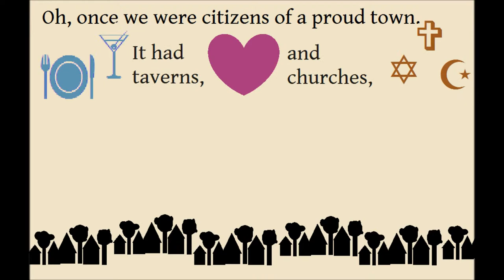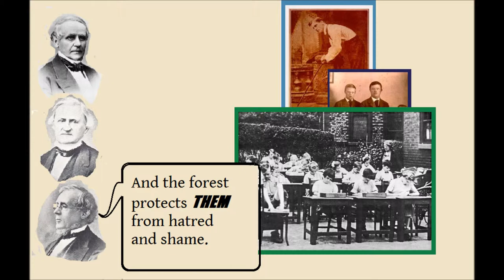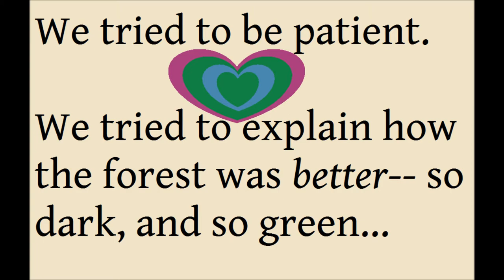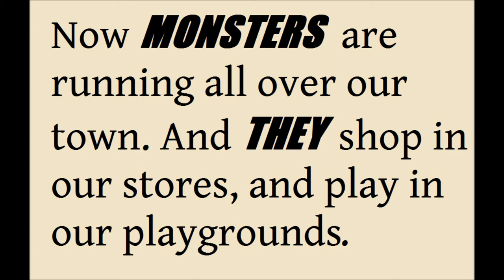The Very Sad Tale of Monsters in Our Town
The word "monster" comes from the Latin for "omen" or "sign": -- monstrum (the root of the words de-MONSTR-ate, and MON-i-tor), and originally referred to livestock or humans born with a variety of physical deformities, since the ancient Romans believed such births were omens that the gods were planning on punishing the people with an even greater calamity. ...It was only natural, then, that people would want to hide their "monsters," and pretend they weren't born at all, in hopes that the gods would forget which village was next in line for punishment.

Fortunately, our understanding of the world has evolved in the last 2,000 years or so, and (most) people no longer believe that disability is a punishment for sin. *Unfortunately*, the underlying belief that "It's better for Society as a whole if the Disabled remain as invisible as possible," persists. The responsibility of overcoming disability's stigma (divine mark) is still piled onto the shoulders of the Disabled, themselves. Social, educational, and economic segregation continues to be the norm, even two decades after the passage of the A.D.A..

A note on the metaphor of the "forest," here: ordinarily, I think of the "enchanted forest" as a positive place -- fertile, and imaginative, where the Self is discovered and transformed.  But, in thinking about all the iconic places where monsters are found in our popular culture... "The closet" is taken, And both "under the bed" and "in the basement" have the connotation of the monsters still being held and protected in the bosom of family, which, sadly, has not been borne out by history for many Disabled.So in this context, the Forest represents the social Terra Incognita where folks are simply forgotten.